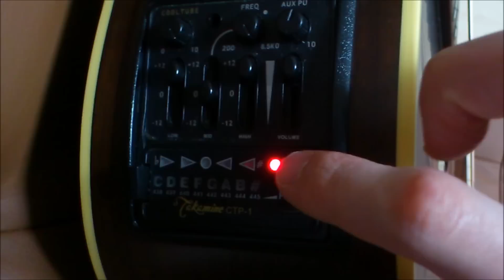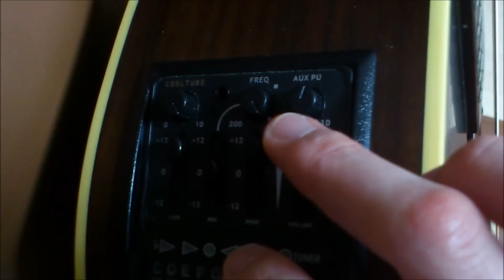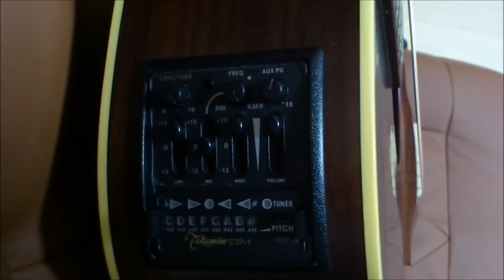OHORI123の「アコギのすゝめ」第十回目 ～Takamime TDP-012 Rewiew! ルックス編～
TDP-012の後継モデルを「DMP012」と言っておりますが,正しくは「DMP051C」です。訂正いたします
m(_ _)m

第十回目を迎えた「OHORI123の"アコギのすゝめ"」。
今回もルックス編です。Takamineのなかでもっとも大きなボディ容積を持つ,TDP-012。トップ材はシダー(杉)。
6年ほど前に入手したOHORI初のステージ・ギター(エレアコ)。直後に仕様変更されてしまい,廃盤になってしまった機種です。サイド・バックともにローズウッドですが,このボディだからこそ,使うべき材ですよね。サテン仕上げで,傷も気にせず(?)ガンガン弾けちゃいます^^v
真空管搭載のTDPプリアンプは,より空気感を醸し出すサウンドを出してくれます。しかしこれも廃盤になってしまいました^^;どうして・・・・?
またステージで使ってあげないとなぁ^^;手に入れてよかった思い出のギターですね。